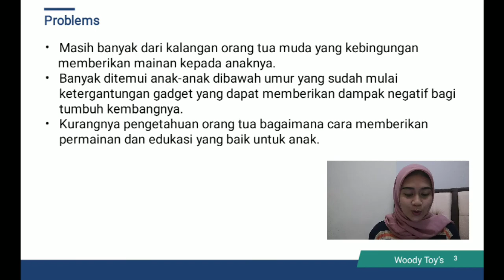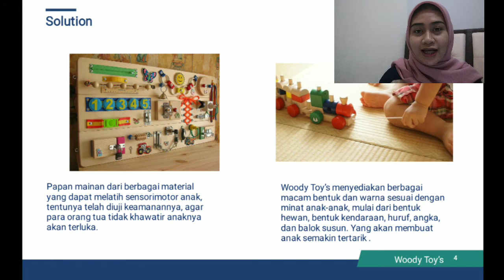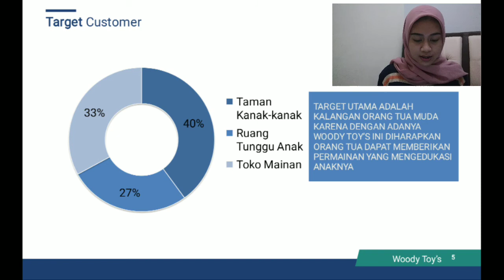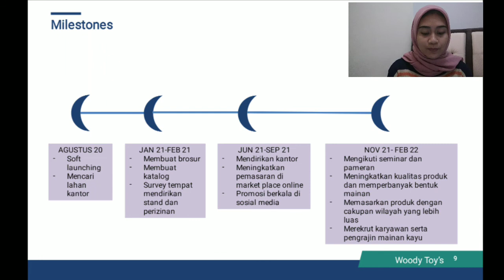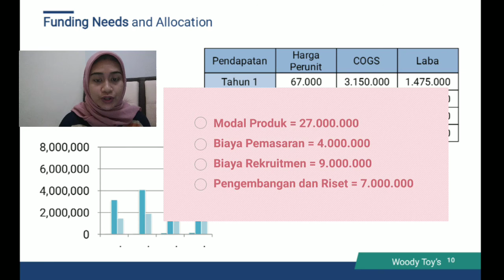Woody Toy'sMiftha Detriani-Kewirausahaan 1-ENFEST 2020